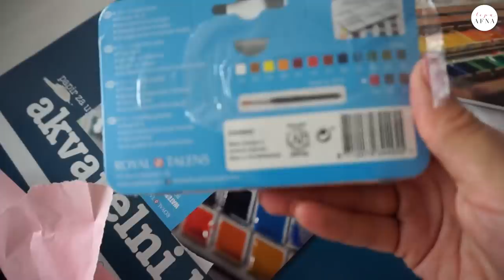VLOG | ŠLAPI PA ŠTUNFI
Dober večer, smo še pokonci? Kaj pa to, ko mamo kr nov vlog?! V njem odpiram rojstnodnevna darila, praznujem s svojimi cukri, drvim po belih strminah in dam za povrhu še Rebecci YT izziv. Poglej, uživaj in lupčke!

Germknödel sva jedla z Anžetom v Piceriji Ukanc v Bohinju in je božanski.

OSTANI POVEZANA Z MANO:

F A C E B O O K: lepa afna
I N S T A G R A M: lepaafna

Velik objem!